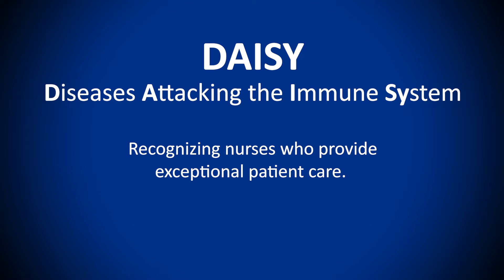Lynette Duerkson Named DAISY Recipient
Lynette has been an amazing nurse and fabulous coworker to many at NMC Health for years. Her hard work, dedication and passionate care were recognized with a DAISY Award.

🏥 NMC Health is an award-winning medical care system focused on improving health throughout Newton, Kan., Harvey County and surrounding communities. Featuring a 99-bed hospital located at the intersection of I-135 and Highway 50, and 10 primary care and specialty clinics, NMC Health’s services and specialties include emergency medicine, surgical services, rehabilitation, occupational medicine, home health and more.

❓ Have a question about a specific service?